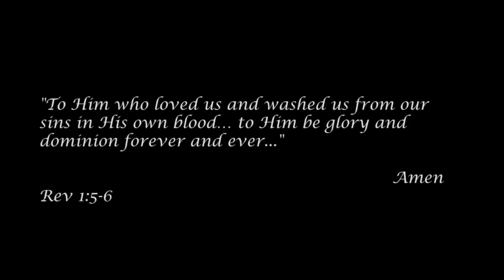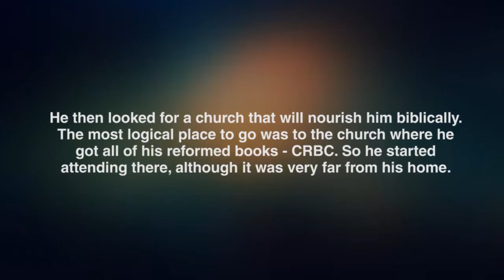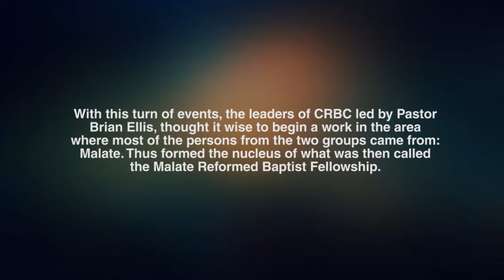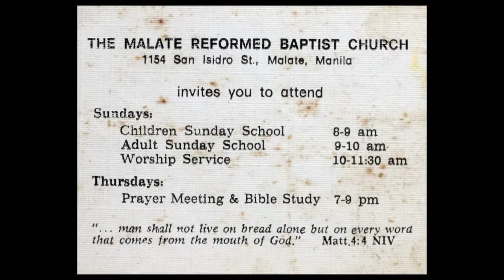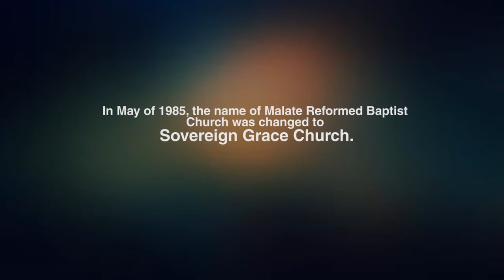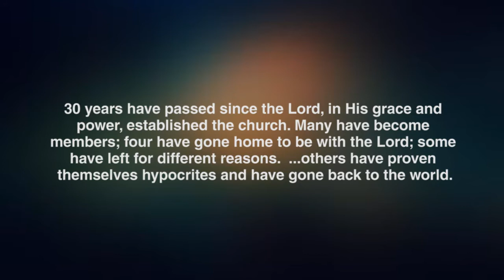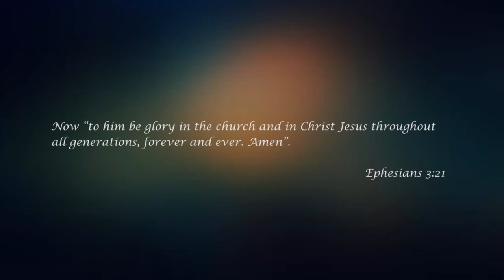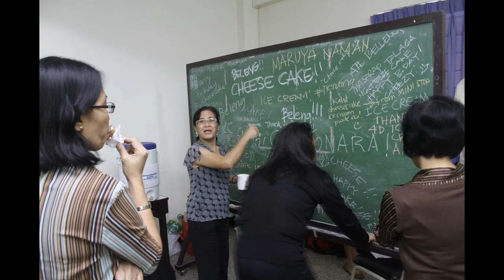Sovereign Grace Church of Manila History Documentary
How Sovereign Grace Church of Manila Started

John Debney
Anniversary Toast -- John Debney
The Change-Up -- Theodore Shapiro
Lights & Motion - The March
Breath and Life - Audiomachine
14 - James Newton Howard - Shopaholic Suite